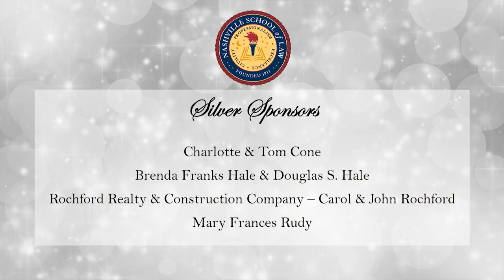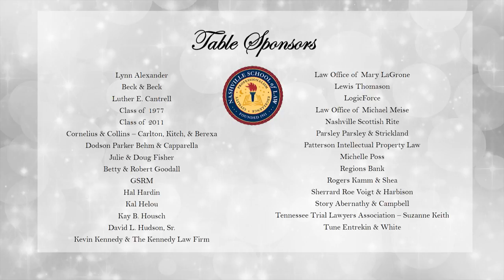2018 Nashville School Of Law Recognition Dinner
The 25th Anniversary of the Nashville School of Law Recognition Dinner was held Friday, June 8, 2018 at Renaissance Nashville Hotel. President and Dean William C. Koch, Jr. presented awards to Charles Rall "Charlie" Niewold (alumni honoree, class of 1984) and faculty honoree David L. Hudson, Jr. Nearly 500 people were in attendance, including all five members of the Tennessee Supreme Court and Nashville Mayor David Briley.